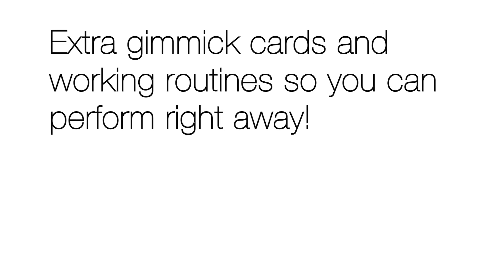Mental Post Cards